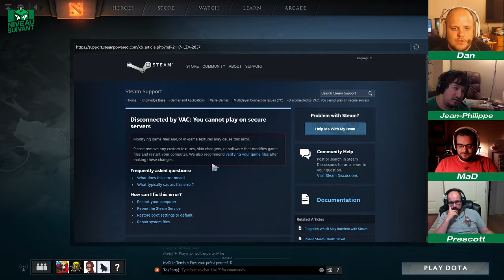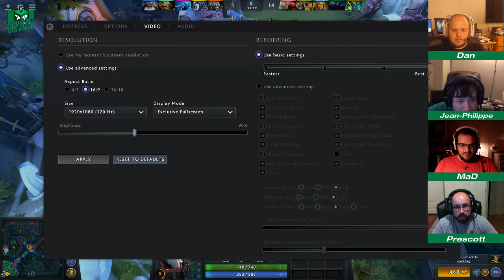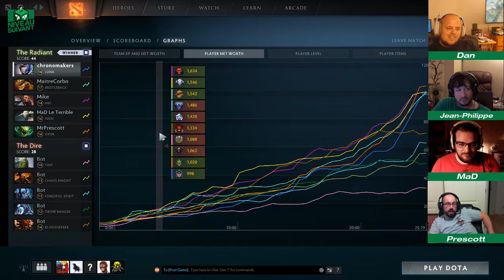DOTA2 - Niveau Suivant - 16 août 2017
Pour faire suite à l'événement The International, le tournoi mondial de DOTA2, Dan, MaD, JP, Prescott et Mike ont décidé de s'initier au jeu pour tenter de comprendre (sans trop de succès) comment on y joue.

Un mercredi sur deux, Dan et autres membres de Niveau Suivant jouent à des jeux divers en direct à 20h sur Twitch au

Pour suivre tout ce qui se passe avec Niveau Suivant, suivez notre page Facebook au